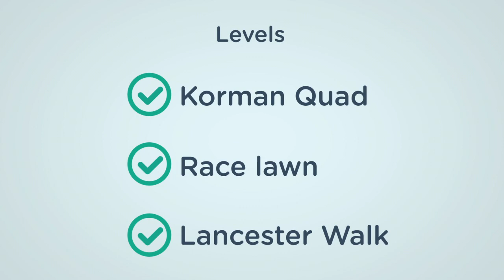Mission Pandemic (Drexel University) Trailer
Mission Pandemic is a serious game made by a bunch of Drexel University Students. The game is still under works.